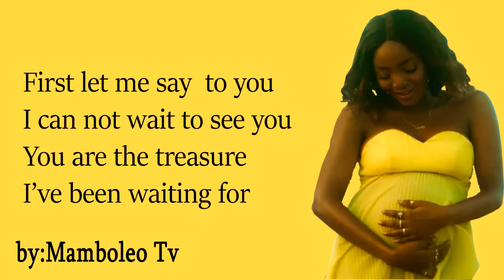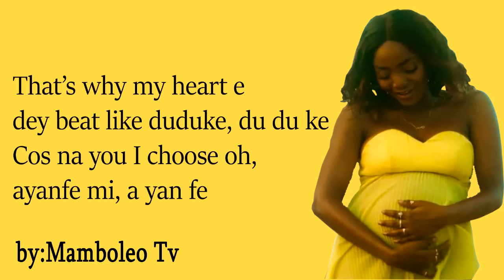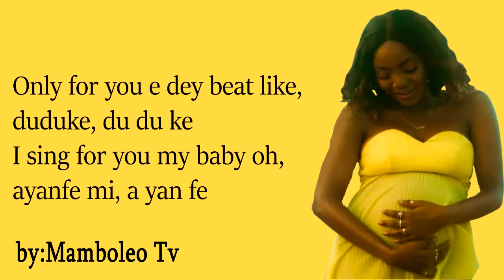Simi - DUDUKE (official lyrics)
Thank you for 4 Million Views Guy. Lets Make to 5 Million Views💪

Created With Adobe Afters Effects
Export on Adobe Premiere

Lyrics:

First let me say to you
I cannot wait to see you
You are the treasure I've been waiting for

Do you know, do you know
How much I really need you
I dey wait for the day
When I can finally kiss you

You know say everyday I dey pray for you
Oh in my heart there's a permanent place for you

That's why my heart e dey beat like duduke, du du ke
Cos na you I choose oh, ayanfe mi, a yan fe
I sing for you wana be like duduke, du du ke
Baby na you I go pick for ayanfe mi, a yan fe

Gbotemi oh
See I may not give the world to you, but I'd give you what I have oh
Oh baby oh, you are my angeli oh, kudurole femi oh
Sebi you know say everyday I dey pray for you

Only for you e dey beat like, duduke, du du ke
I sing for you my baby oh, ayanfe mi, a yan fe
Duduke duduke oh (duduke du du ke)
Mo feran e oh, ayanfe mi, a yan fe mi